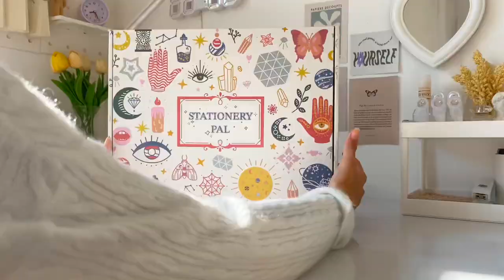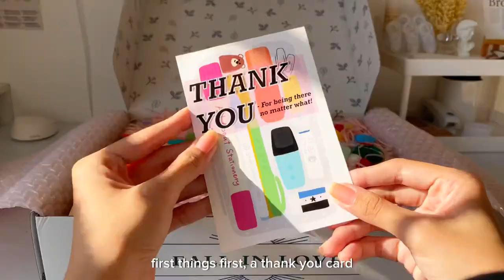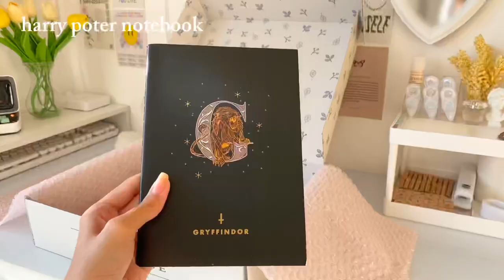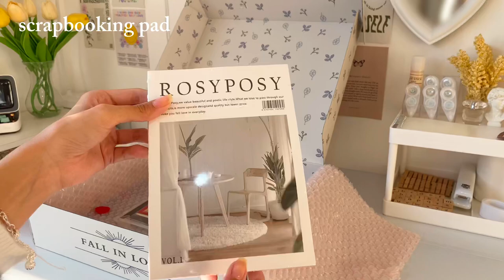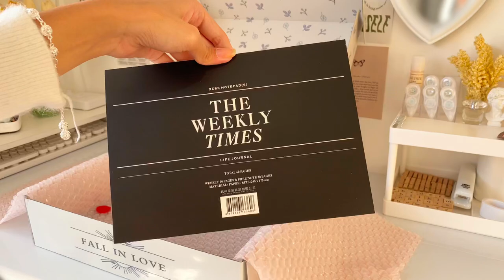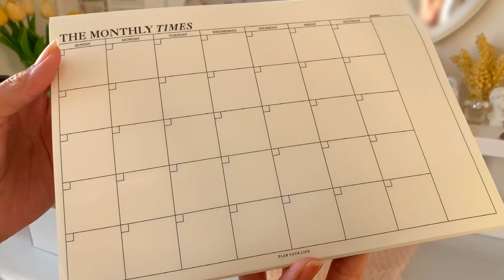a huge stationery haul ft. Stationery Pal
☁️ thank you so much stationery pal for sending me this package!💌

ITEMS:

🍂 Harry Potter Limited Edition Notebook - Gryffindor

 🍂 Butterfly Titanium Steel Necklace

🍂 3D Pop-Up Birthday Cake Greeting Card

🍂 Memo Notepad - The Monthly

🍂 Biscuits Memo Pad

🍂  Vintage Sticker Pack - History Theme

🍂 iPhone 11 Pro Max Case - Rabbit - Orange

🍂 Cartoon Transparent Pouch - Interstellar

🍂 Plushy Keychain - White and Brown

🍂 PRIMO Fine-tip Fibre Pens - Set of 24

🍂 Bear Gel Pen - 0.5mm - Set of 6

🍂 Rosy Posy Scrapbooking Paper Pad - White

🍂 Bullet Journal Sticker - Breakdown City

🍂 Circle Sticky Notes - Peach

🍂 Butterfly Washi Sticker - Set of 6

🍂 Washi Summer Drink Stickers - Set of 6

🍂 Potato Chips Clip - Circle

🍂 Retro Letter Paper - Kraft

🍂 Dessert Stickers

🍂 Fall Colors Sticky Notes

🍂 Corgi & Husky Stickers

🍂 Bear & Bread Sticky Notes - Khaki

🍂 Rhombus-shaped Pencil Sharpener

🍂 Oil Painting Landscape Memo Pad - Sunshine

🍂 Holographic Cute Bear Stickers - Coffee

🍂 Scent Fruit Eraser - Orange

🍂 Silicone Cable Tie - Pack of 4 - White

🍂 Solid Color Sticky Notes - Yellow

🍂 Solid Color Sticky Notes - Blue

🍂 Butterfly Metal Necklace - Silver

🍂 Silver Hollow Ball Bracelet

🍂 Crystal In The Moon Necklace

🍂 Bear Holding Heart Necklace

🍂 Bear Cable Protector - Bubble Tea

🍂 5 Slots Cable Organizer - Pink

🍂 Bear-shaped Mini Highlighter - Set of 6

🍂 Corduroy Tote Bag - Khaki

🍂 AirPods 3rd Generation Case - Lovely Poop - Pink

🍂 AirPods 3rd Generation Case - Strawberry Milk - Transparent

hi everyone! i hope you liked this huge stationery haul from stationery pal where i unboxed some of their famous items like memo pads, stickers, journals, scrapbooks, etc!

sam 🧸

❀ model of the phone that I used for vlogging
~ Iphone x / 11 pro max

❀ editing apps that I use for my videos:
~ capcut
~ inshot

❀ editing apps that I use for my thumbnails:
~ picsart
~ perfect image

🎶 BGM